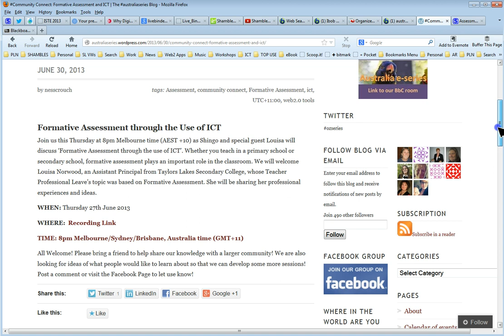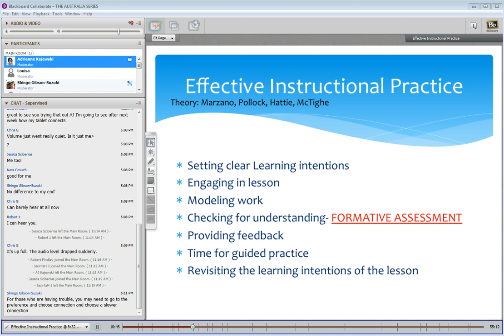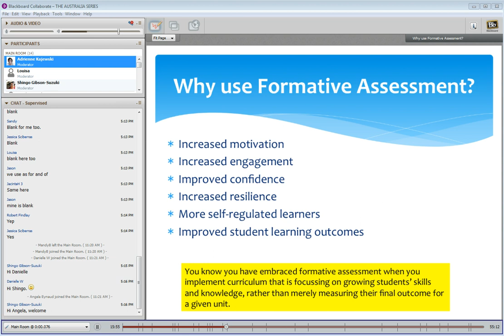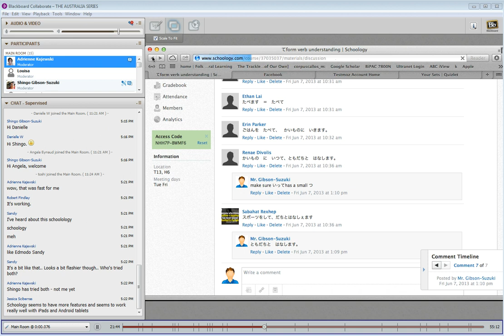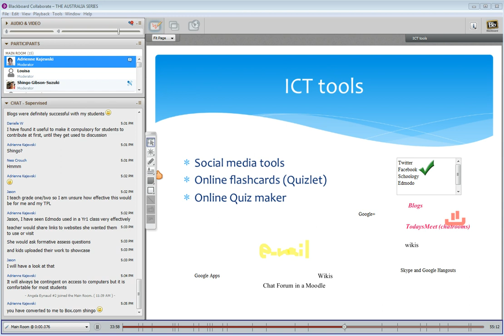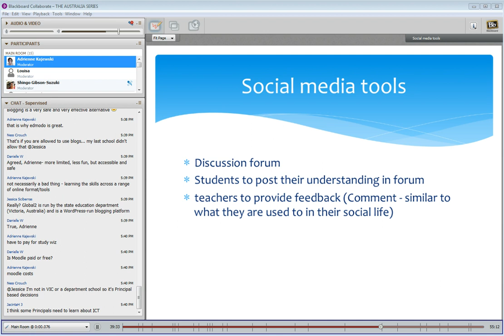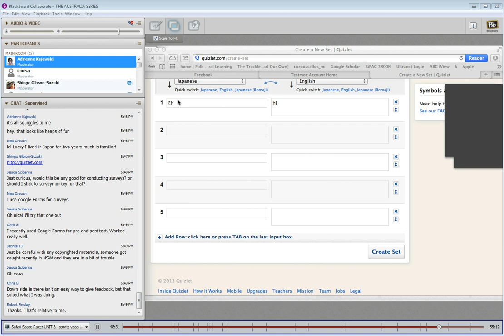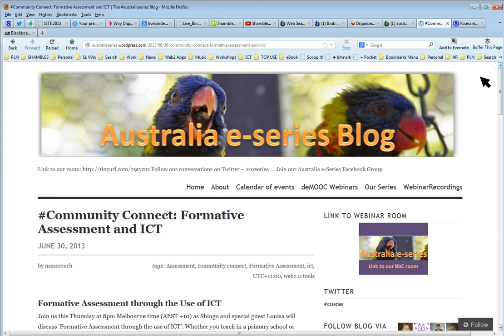Formative Assessment with ICT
Community Connect: Formative Assessment and ICT

Shingo and special guest Louisa will discuss 'Formative Assessment through the use of ICT'. Whether you teach in a primary school or secondary school, formative assessment plays an important role in the classroom. We will welcome Louisa Norwood, an Assistant Principal from Taylors Lakes Secondary College, whose Teacher Professional Leave's topic was based on Formative Assessment. She will be sharing her professional experiences and ideas.

Assessment Apps for Mobile inc. iPad (ob Shambles)